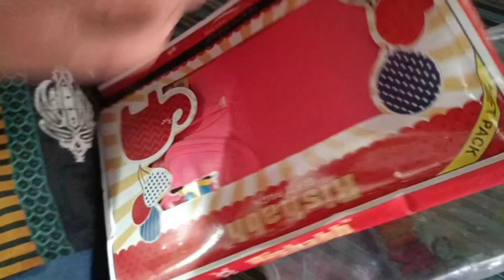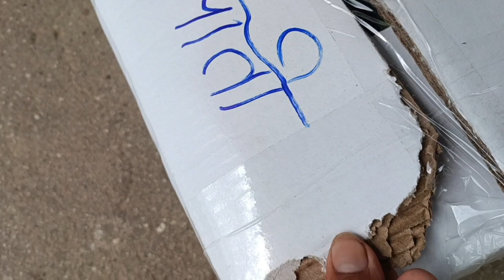पहली बार इस लड़की की तारीफ 😄 मम्मी ने करदी भयंकर मजाक 🤣 pahadi lifestyle vlog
पवन पहाड़ी कॉमेडी
village lifestyle kolam
village lifestyle cooking
village lifestyle rangoli
village lifestyle blog
pahadi culture ncs music
pahadi culture
pahadi culture vlogs
pahadi culture song
pahadi culture video
pahadi culture dance
pahadi culture status
pahadi cuture drawing
pahadi culture
pahadi culture and comedy
pahadi family
village lifestyle vlog
village lifestyle vlog in tamil
village lifestyle vlog soni
village lifestyle vlog couple masti
village lifestyle vlog couple
village lifestyle blogger
village lifestyle vlog telugu
village lifestyle vlog india
village lifestyle vlog with rehana
village lifestyle vlog desi
pahadi family in dehradun
pahadi family vlog
pahadi family fun
pawan pahadi vlogs
pahadi family blog
pahadi family 21 uttarakhandi
pahadi family vibes
rawat pahadi family
pawan pahadi
modern pahadi family
urban pahadi family
pahadi comedy vlog
pahadi comedy video
pahadi comedy video cartoon
pahadi comedy video himachal
pahadi comedy video kumaoni cartoon
pahadi funny vlog
pawan pahadi comedy vlogs
pahadi comedy video mangal da
pahadi comedy video status
pahadi comedy video garhwali
village life
seema lifestyle
village lifestyle tina
village lifestyle
village life vlog

hit like.